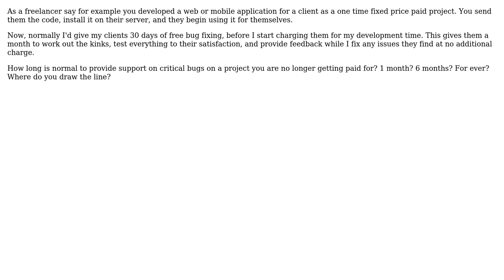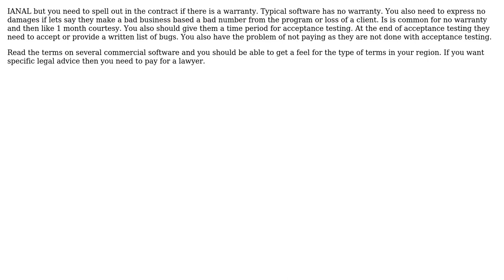How long should you provide 'free' support on a project you no longer get paid for?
Software Engineering: How long should you provide 'free' support on a project you no longer get paid for?

With thanks & praise to God, and with thanks to the many people who have made this project possible! You are responsible for your own actions.